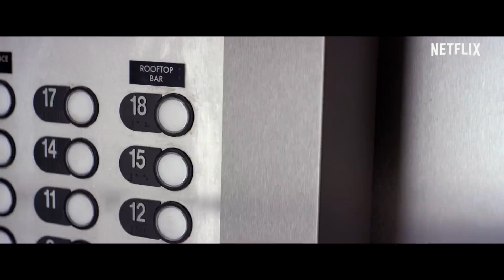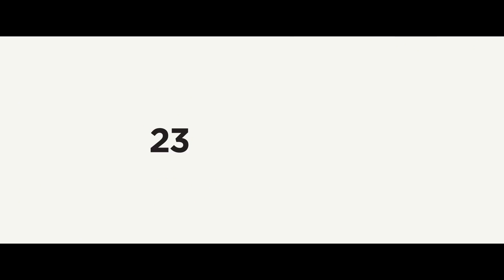PERDA TOTAL Trailer Brasileiro LEGENDADO Filme (2018)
Os desajeitados Alexx (Adam Devine), Darren (Anders Holm) e Joel (Blake Anderson) são três colegas que trabalham em um hotel em Los Angeles e são considerados verdadeiros perdedores. Mas quando o hotel é tomado por bandidos durante uma festa repleta de celebridades, eles precisam se tornar heróis... ou alguma coisa parecida com isso.